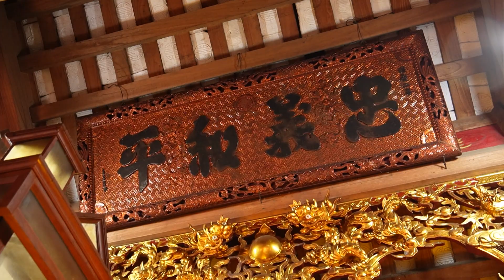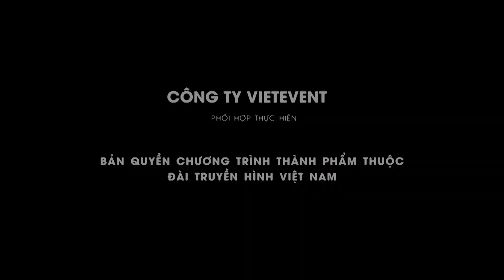Về Đại Đồng xem trâu rơm bò rạ